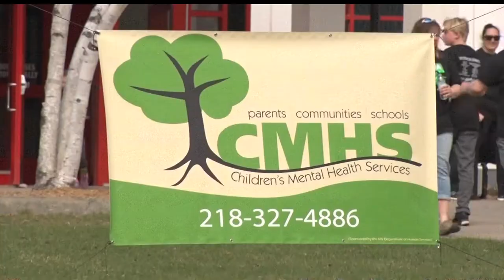Grand Rapids Brings Awareness To Mental Health For May